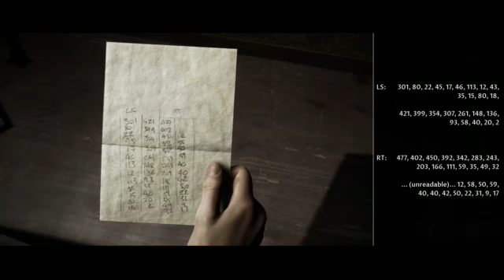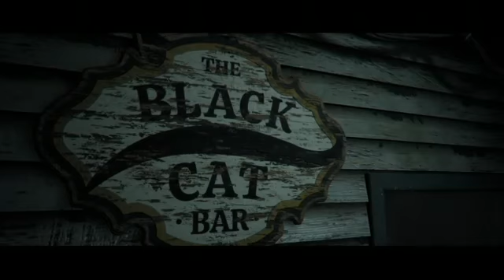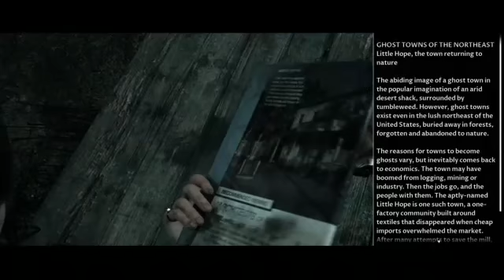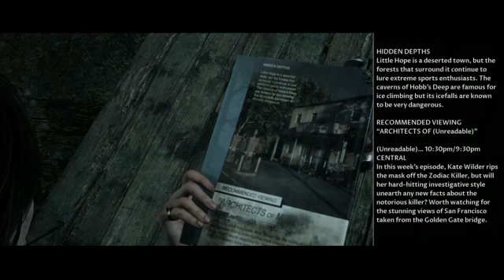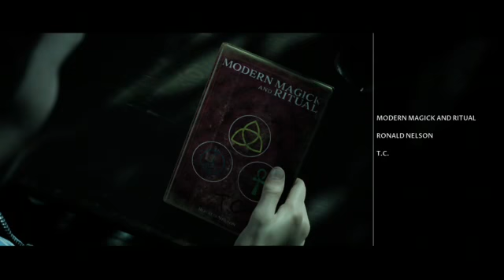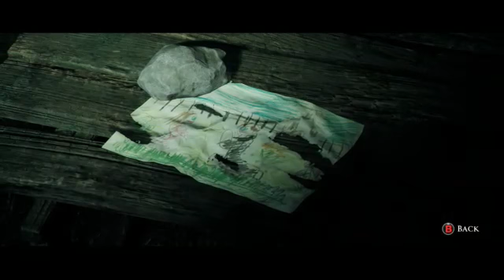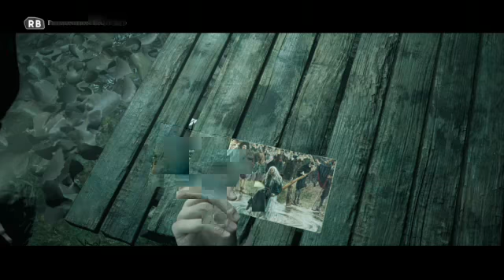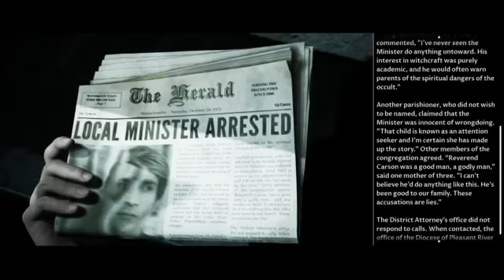Little Hope (part 2) Never go alone!!!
Part two of Dark Picture's choose your own adventure horror game!